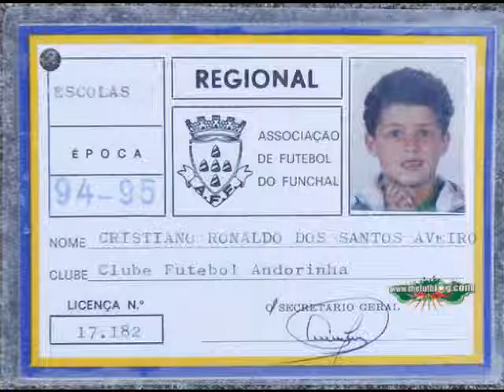ronaldo images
c ronaldo images